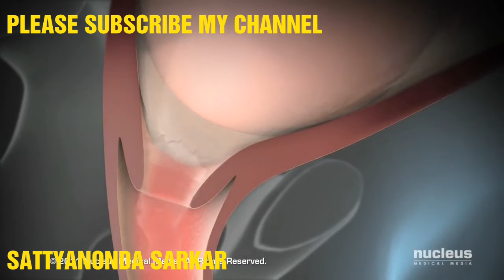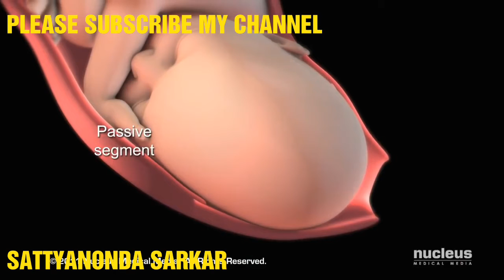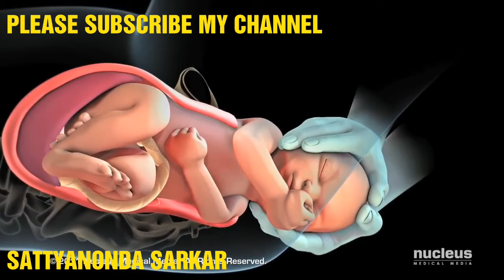Libor and vaginal birth demo HD ।sattyanonda sarkar